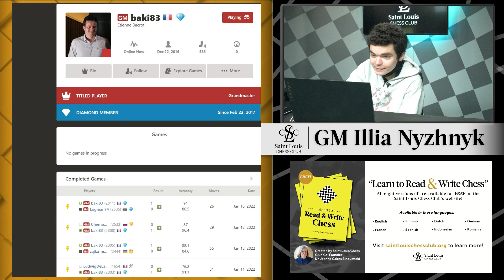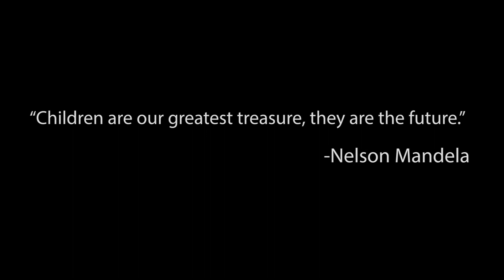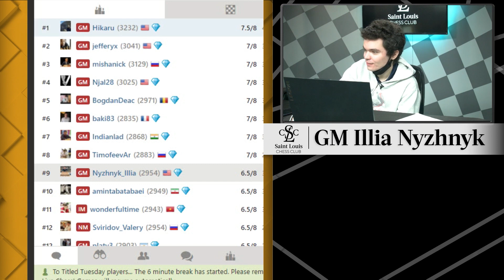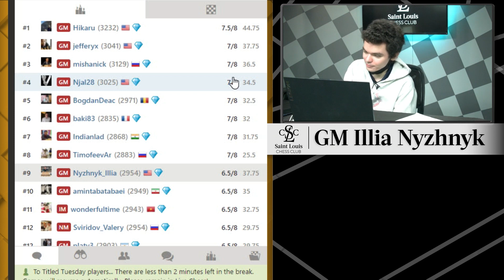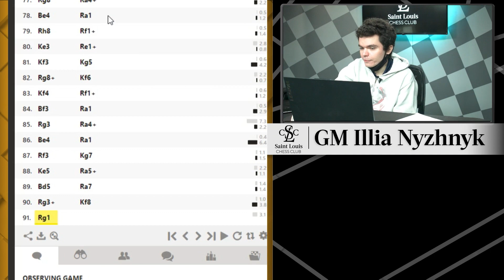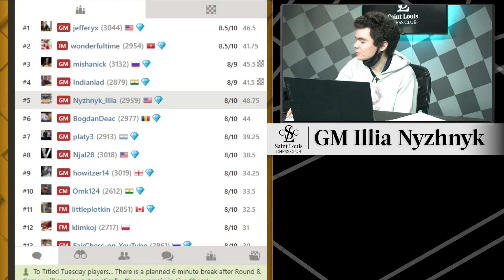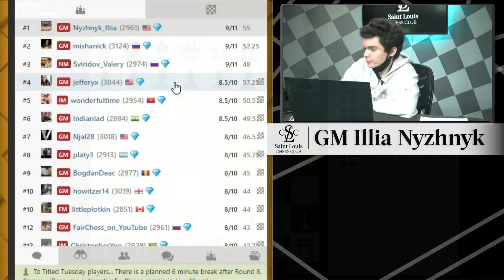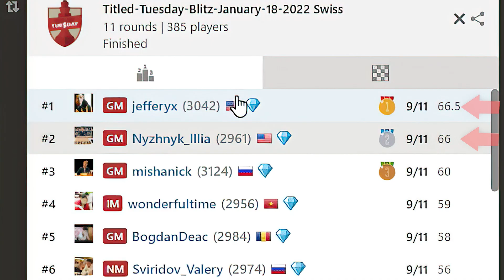GM Nyzhnyk's BEST Titled Tuesday | Chess.com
GM Illia Nyzhnyk ties for first in his best-performing Titled Tuesday on Chess.com.

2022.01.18